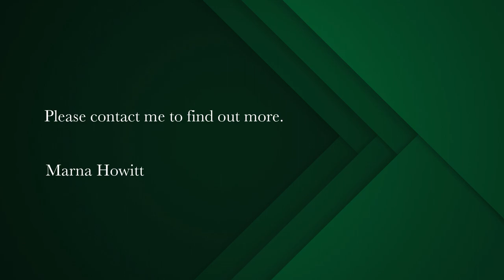6 bedroom house for sale in Vredenburg | Pam Golding Properties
Modern family home with 2 flatlets
SHARED MANDATE

Situated in a quiet neighborhood of Vredenburg this well maintained family home offers:

3 bedrooms & 5 bathrooms;
Main bedroom with en-suite bathroom, spa bath & double shower, toilet, and double basin. The other spacious bedrooms all with built on cupboards & separate bathroom
just down the hall.

Spacious kitchen, lounge & dining room:
Newly renovated modern kitchen with hob and gas stove, scullery and laundry .
Open plan living room & dining room. The second lounge area and braai room with prep kitchen, built-in braai and fireplace - The perfect spot for entertaining!

Paved courtyard area, swimming pool, enclosed low maintenance garden, double garage

The two flatlets- combined rental income of R 7 500.
Flat 1: Bachelors flat with a open plan bedroom, bathroom and kitchenette.
Flat 2: 1 Bedroom with en-suite, small lounge, kitchen& braai area.

100% OFF THE-GRID CAPABLE
7, 4 kWh solar battery, 5 kw solar inverter, 18 solar panels, 1 x gas geyser, 1 x solar geyser.

EXTRAS:
All the lights inside & around the house are led with motion detecting lights
Bedrooms and entertainment areas have dimmable light switches.

You have to view this house.